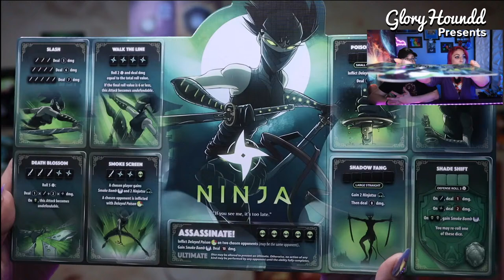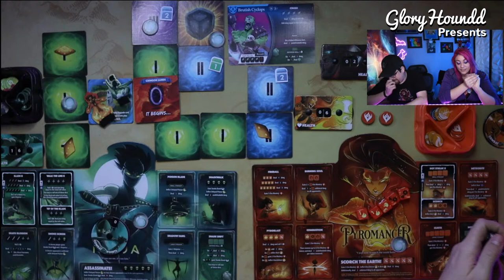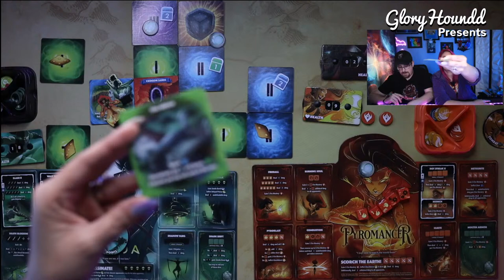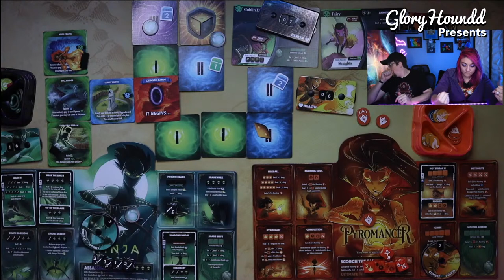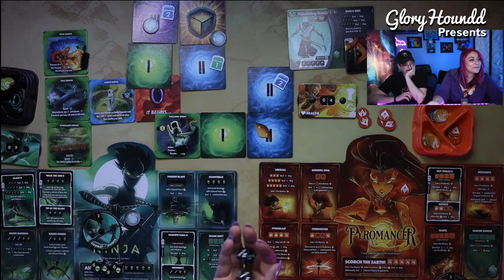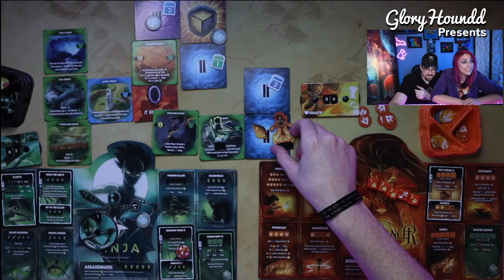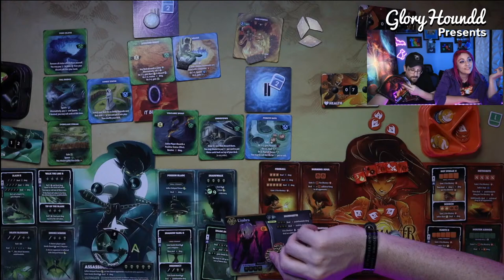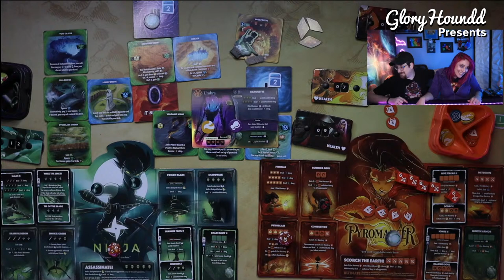Should you Play Dice Throne Adventures? - A Board Game Playthrough and Discussion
Join GloryHoundd and DrGloryHogg as they battle their way through the ever changing portals to find and defeat the Mad King!

Gloryhoundd Presents a Board Game Battle Dice Throne Adventures - from Roxley Games

Upbeat Dance
Summer Energetic